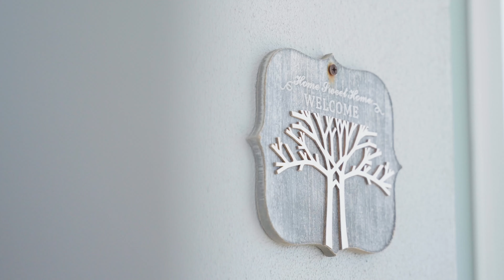Jones & Co Property Presents: 35 Compass Circle, Yanchep.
Kelly Jones of Jones & Co Property showcases the oceanside wonder that is 35 Compass Circle, Yanchep.